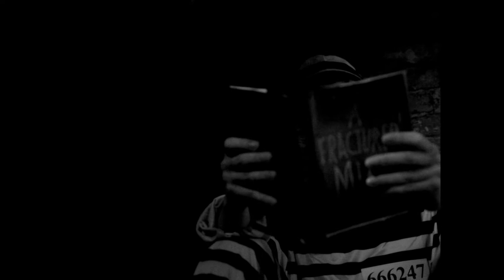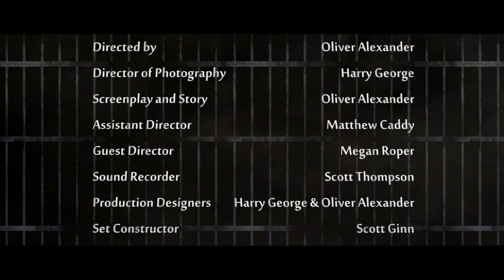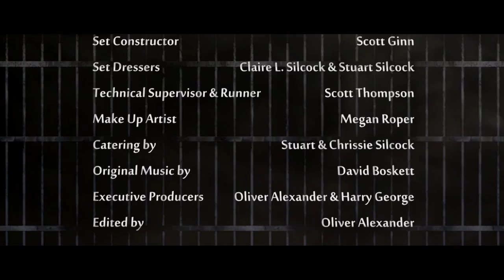Fractured | Short Film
Fractured | Short Film | University Year 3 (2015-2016)

Starring Jack Clark and Ria Tabone.

“When Neil awakens in jail, with no recollection of how he got there, he discovers chilling news. Kian, the other side of his personality, does know, and is not willing to divulge why. Neil’s Multiple Personality Disorder has formed a psychotic maniac that can’t be trusted. Through Kian’s slow mental torture of Neil, will Neil find out the truth, or is something far more sinister going on?”

Directed by Oliver Alexander
Director of Photography - Harry George
Screenplay & Story by Oliver Alexander
Assistant Directors - Matt Caddy and Megan Roper
Sound Recordist & Runner - Scott Thompson
Original Music by David Boskett
Edited by Oliver Alexander

This is a short film made as a project for University.

Produced by Infinite Films and Fatale Productions Ltd.